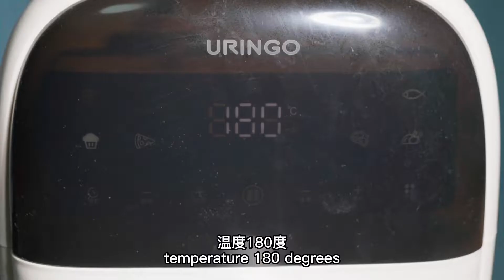面条不要直接煮着吃了，放进空气炸锅，出锅瞬间变美食，孩子每次都不够吃